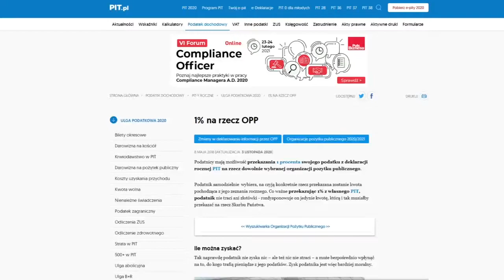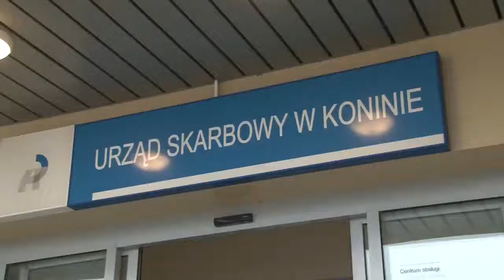Szlachetny jeden procent